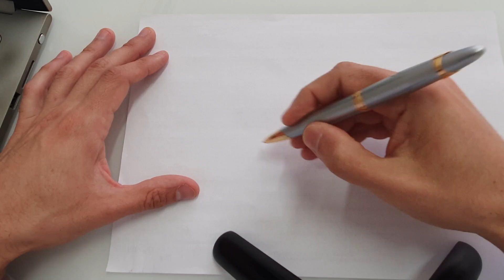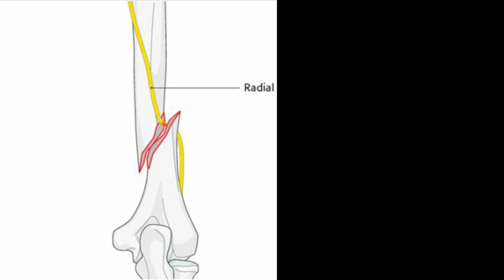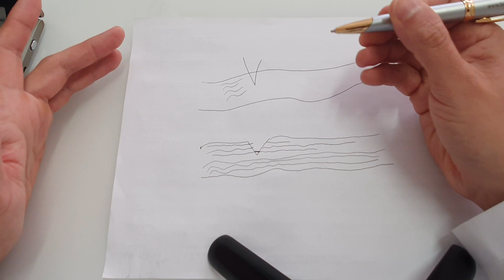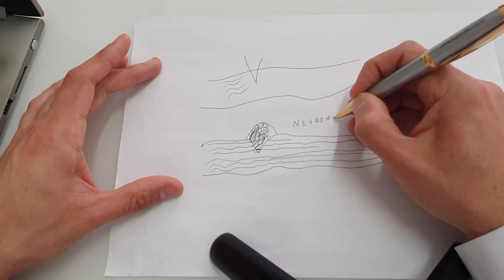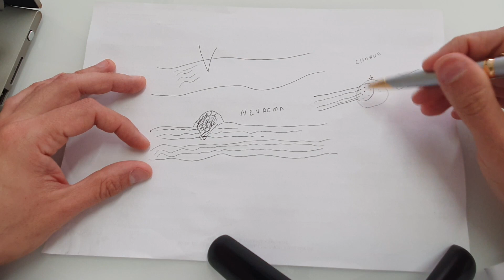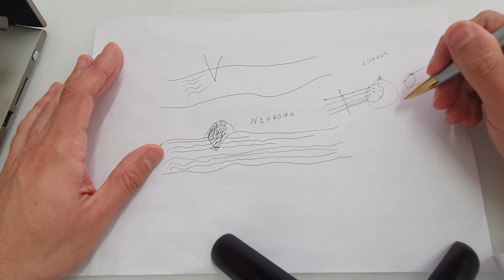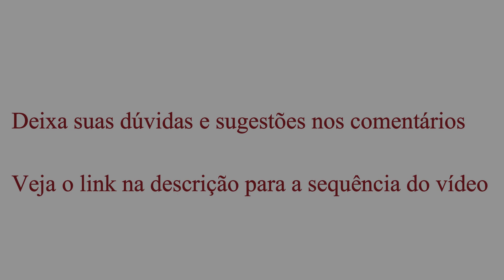NEUROMAS - O que é e como tratar?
✅ Neuroma é um tipo de tumor de nervo, que geralmente se desenvolve após um traumatismo (corte com vidro, faca, acidente, fratura, compressão prolongada

1) O que é?
2) Como é o tratamento?

O Neuroma de Morton no pé é o mais frequente, mas ele também se forma com frequência após amputações de dedos.

Pode dar sintomas como choque, queimação, dormência, formigamento, hipersensibilidade e dor membro fantasma (parestesias).

Para auxílio diagnóstico GRATUITO acesse:
(Sistema💻 de Auxílio🦿 Diagnóstico🎯 por Robô🤖)